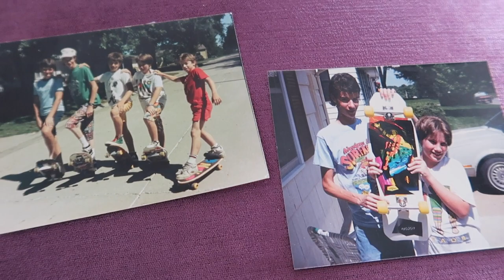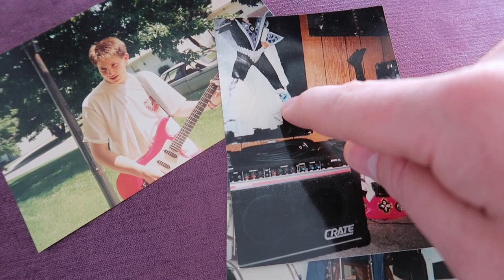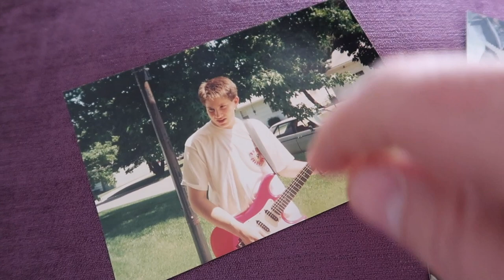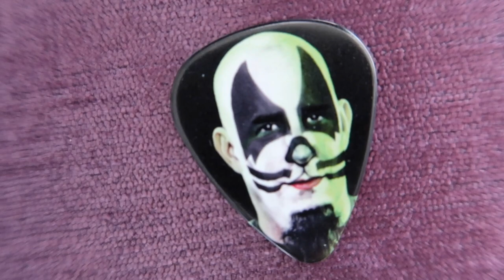Scott Ian (ANTHRAX) KISS Guitar Picks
Waxing nostalgia about the Scott Ian, KISS Guitar Picks and some of the memories, around all the times Anthrax has impacted my life in one way or another.